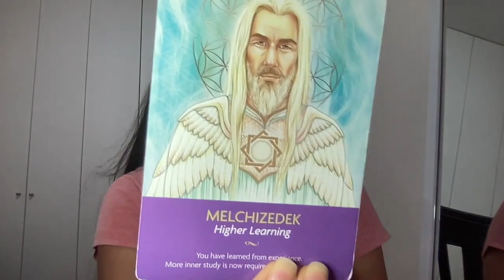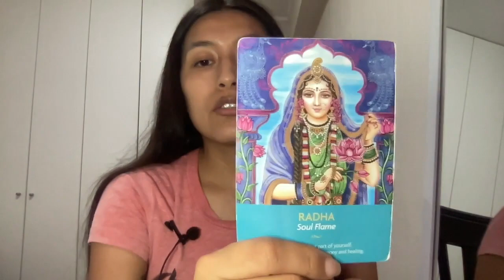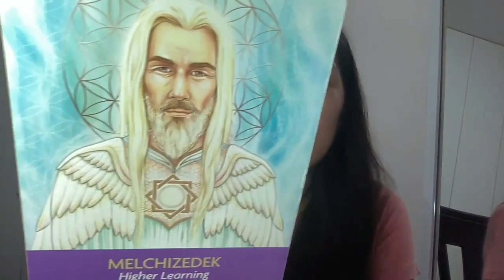ALLOW YOUR WILDEST DREAMS TO GUIDE YOU: Weekly energy reading March 27 - April 2, 2022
In the April 2022 energy reading, I mentioned how April was going to bring adventure and increases/abundance in various ways.

Part of the process of making that happen is going to require you to set intentions that are guided by your inner truth. The inner truth that's pulling you in the direction of your wildest dreams!

You've got to trust in these "wild dreams" you are feeling intuitively called to realize or manifest in April.

And you've got to really STAND IN YOUR POWER knowing that you will indeed succeed. This will allow you to create the recipe for success!

Watch this video for more on the weekly energy reading for March 27 - April 2, 2022, and if you enjoyed this energy update,  be sure to give this video a LIKE, leave me a COMMENT letting me know how this message resonated with you today, and definitely SUBSCRIBE to my channel for more amazing content!

🌎 Join my ONLINE COMMUNITY on the AWOKE APP (Independent social platform for people interested in spirituality and personal development):

✨ Stay in touch with me via social media ✨

👩🏽‍💻 F A C E B O O K P A G E➨